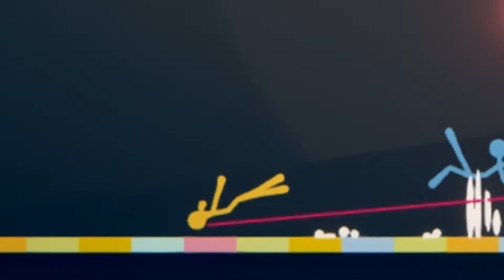[Stick Fight] Flossing Stick Figure's Bizarre Adventure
Not even gonna BS why I haven't been uploading
This was too fun to edit, record and even make the thumbnail

SONG LIST
- Pokemon Caught Theme
- Ultra Instinct Theme DBS (Kachi Daze)
- Childish Gambino This is America
- Spaze - Believe